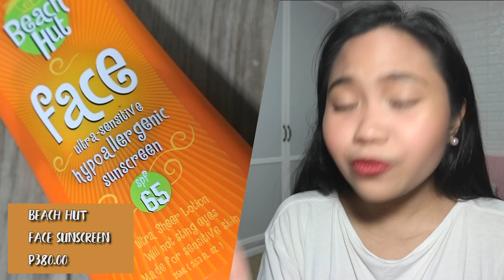FADE & PREVENT DARK SPOTS??? | SUNSCREEN RECOMMENDATIONS PART 1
SINONG BOTHERED SA EYELASHES KO?! HAHAHA AKO! Hope you're all doing well! I know this time is hard for all of us but hopefully we'd still be grateful and choose to be kind. It's okay not to do much daily, we are all adapting and trying to survive our new normal, be kind to yourself and heal. Keep safe everyone! And to our frontliners, maraming maraming salamat po!

PRODUCTS MENTIONED:
Biore UV Aqua Rich Watery Essence
Biore UV Face Milk
Biore UV Base (Oil Control & Brighten)
Belo Sun Expert Sunscreen
Cosrx Shield Fit Snail Essence Sun
Club Clio Kill Protection Clear Sun Stick
Beach Hut Face Sunscreen
Dermplus Moisturizing Sunscreen SPF 130
Snoe Here Comes the Sun, Face & Body Sun Cream

PRODUCTS USED:
Primer: Maybelline Master Prime Blur + Smooth
Foundation: Sunglow by Fresh Tinted Sunscreen (Fair & Medium)
Concealer: Maybelline Superstay Under Eye Concealer (20 Sable)
Powder: Canmake Marshmallow Finishing Powder (MO2)
Bronzer: BYS Matte Bronzer
Blush: Skin Potions Glam Pocket (The Bomb)
Highlight: Skin Potions Glam Pocket (The Bomb)
Eyebrow: Careline Best Brow Liner (Taupe)
                 BYS Brow Definition Kit (02 Pow Brows)
                 EB Advance Clear Brow Gel
Mascara: Maybelline Total Temptation Waterproof
Lips: Loreal Lip Tint (129 I Lead)

Artist: Peyruis
Song: Velvet